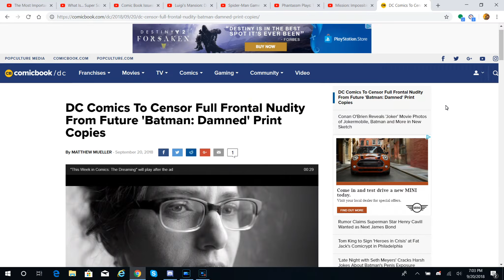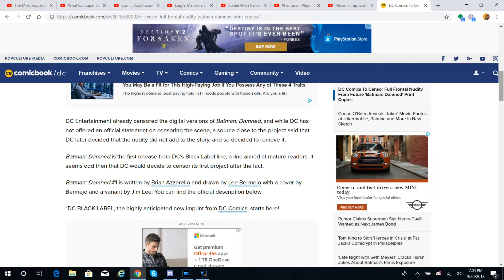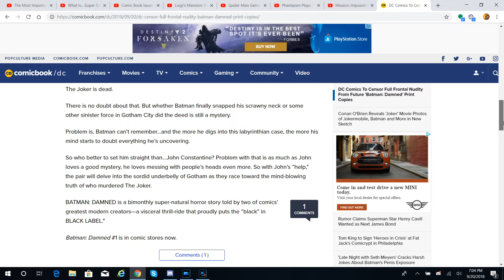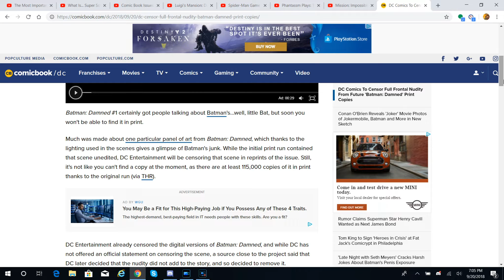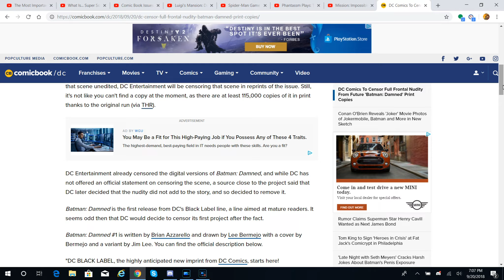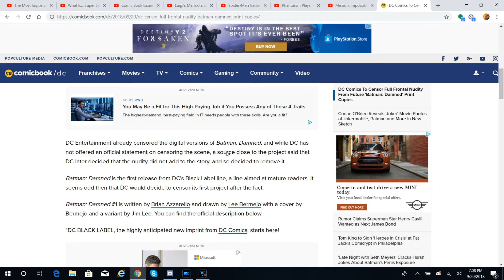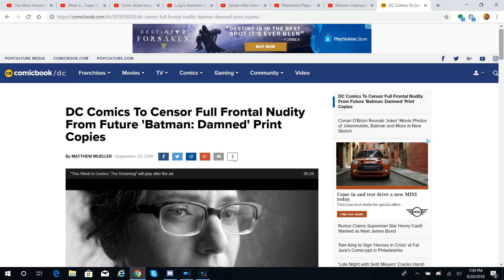DC Comics To Censor Full Frontal Nudity From Future 'Batman Damned' Print Copies rant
my opinion on the DC comics censoring full frontal nudity from future batman dammed so enjoy the show also please comment down below and tell me what you guys think about this news do you like it do you hate it also like my facebook page follow me on twitter and please subscribe to my channel also follow me on twitch.tv and follow me on stardust.app